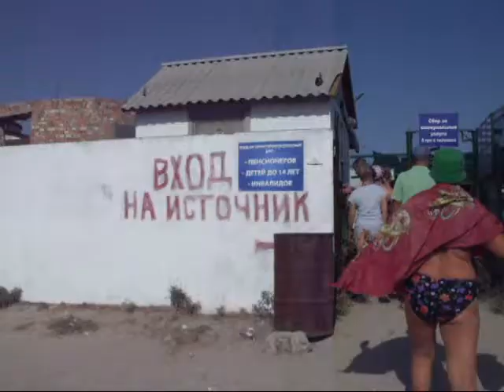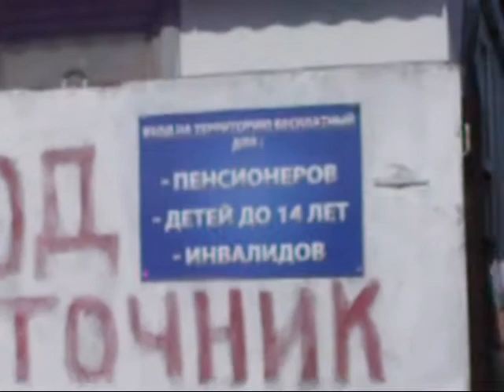Где Соленое озеро + горячие источники 2017 глазами харьковчан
Соленое озеро + горячие источники в 5 минутах от Счастливцево
Радоновые источники